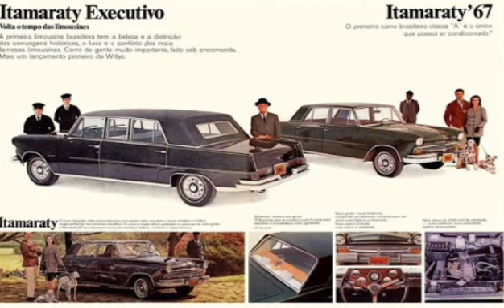A história do Willys Itamaraty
O suprassumo do luxo da Willys chegou na forma e no requinte do Itamaraty. Vamos saber mais detalhes desta história.